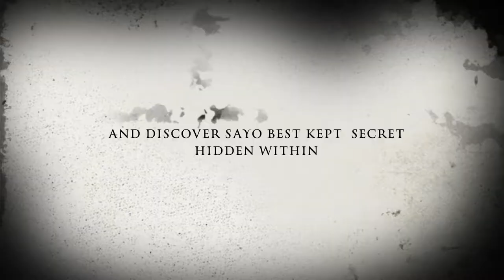MARK BARILLAS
2017 GRAD OF TELECOMMUNICATIONS HS

VIDEO LOCATION COURTESY OF:
PROSPECT SPORTS